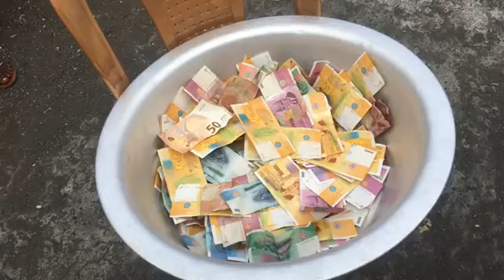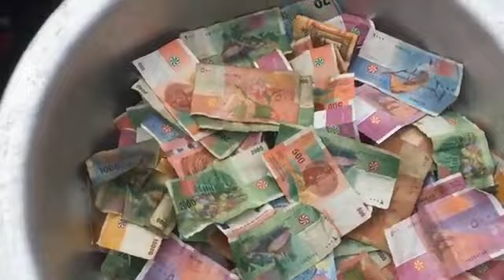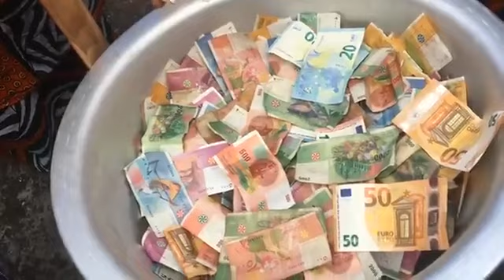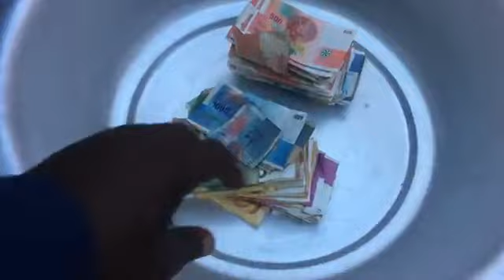Dembeni Badjini comores